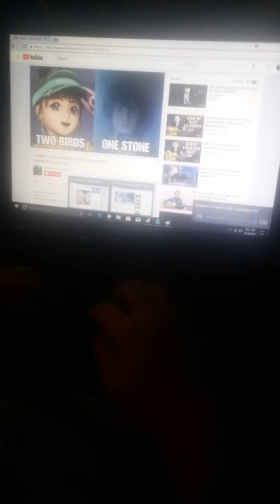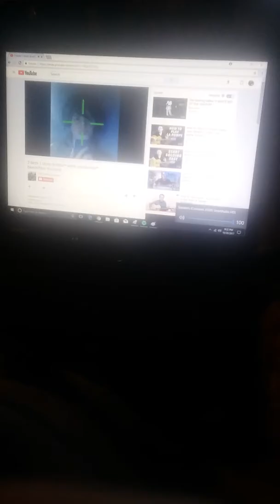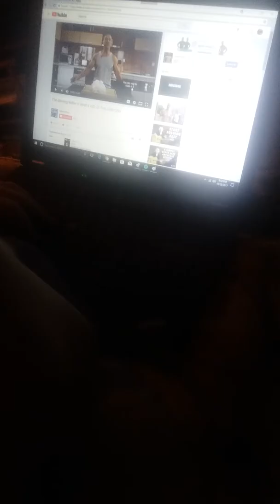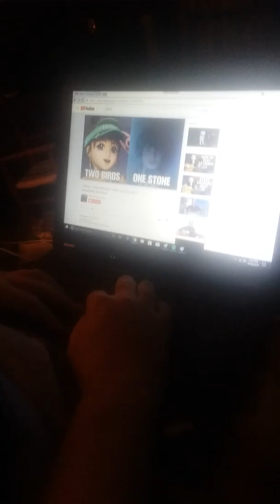My dad reacts to 2 birds 1 stone